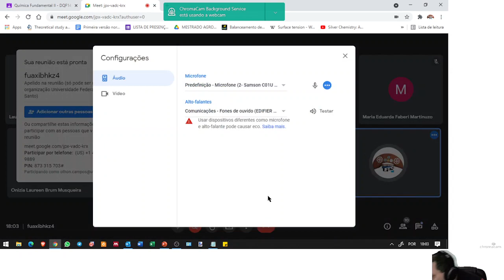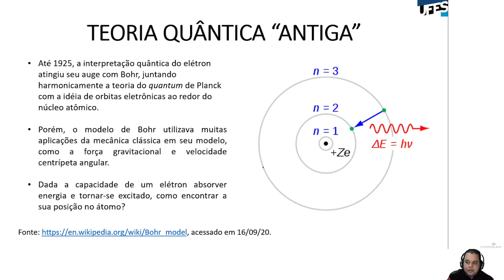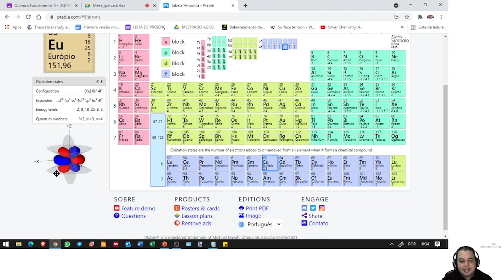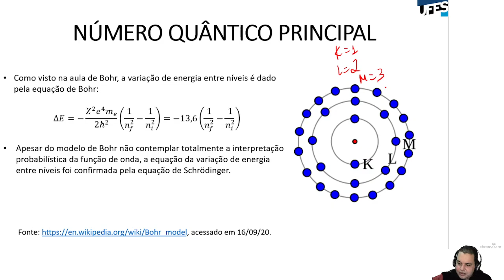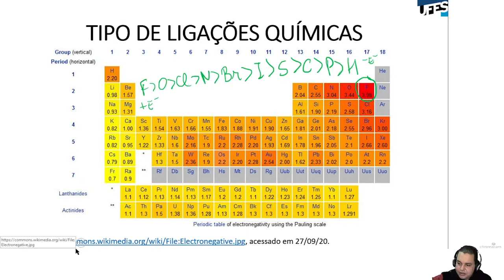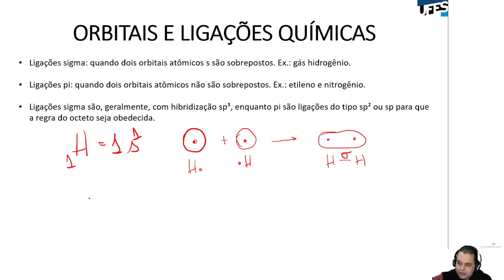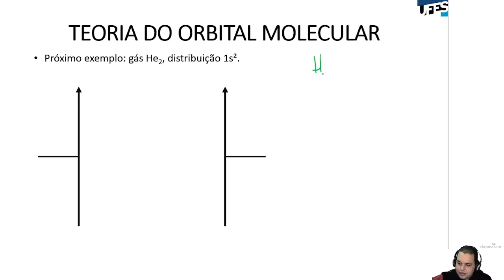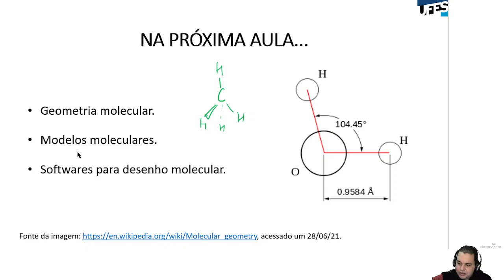Aula 03 - Orbitais atômicos e moleculares